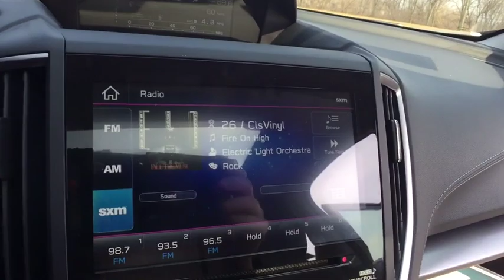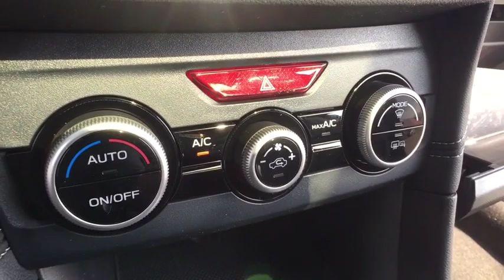2019 Subaru Impreza Macomb, Rochester, Royal Oak, Sterling Heights, Troy, MI I190925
Crystal Black Silica N 2019 Subaru Impreza available in Macomb, Michigan at Sellers Subaru. Servicing the Rochester, Royal Oak, Sterling Heights, Troy, MI area.

Sellers Subaru
23651 Hall Rd

2019 Subaru Impreza Crystal Black SilicabrbrbrAt Sellers Subaru we are focused on you! No matter what you're looking for, we'll help you find the right car to get you there. Buy with confidence! Our Transparent Pricing and a 7 Day Love It or Leave It Guarantee to prove it! Reputation is Everything!